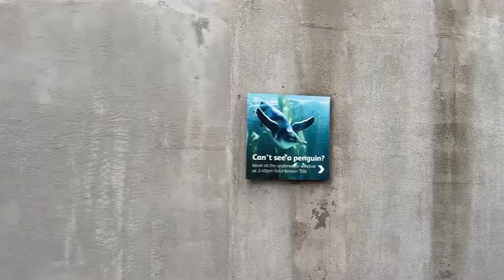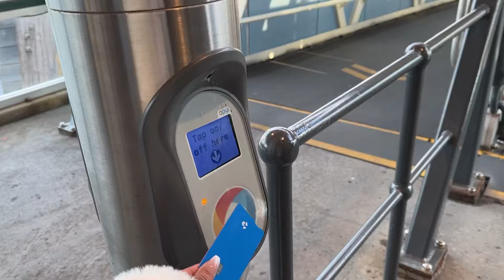Sydney Day-2 || Tooranga Zoo || Vivid Sydney